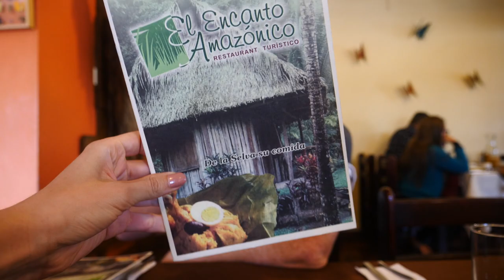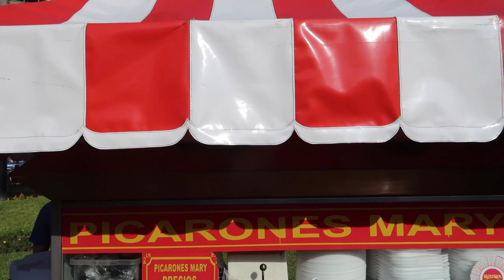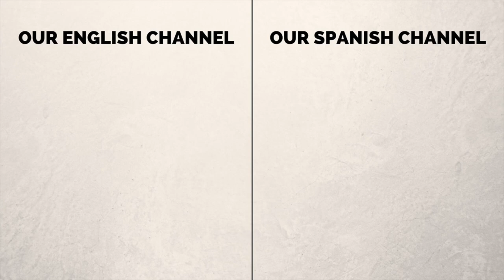Peruvian Cuisine Review - Eating Amazonian Food in Lima, Peru from the Amazon Jungle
Join us for a Peruvian Cuisine Review as we head over to a Amazon jungle restaurant in Lima, Peru where eat typical Amazonian food. Some of the typical dishes from the Amazon in Peru included things we had an opportunity to try for the first time in Iquitos such as Juane and Tacacho. It was a great thrill to be eating this type of Peruvian cuisine again and since Audrey's Grandmother spent time living in this region of Peru it was something she really enjoyed as well. The following is a list of the Peruvian Amazonian cuisine we sampled:

1) Chifle (fried plantain slices - in the form of chips)
2) Aji de cocona (Cocona fruit salsa as a dipping sauce)
3) Chicha Morada (purple corn Peruvian drink)
4) Chaufa peruano (Peruvian fried rice from the jungle)
5) Platanos Maduros (Sweet fried plantain)
6) Camu Camu Sour (Traditional Peruvian drink)
7) Ensalada de chonta (Heart of the palm salad)
8) Tacacho con cecina (Fried mashed plantain with dried salted pork meat)
9) Inchicapi con inguiri
10) ñutos de la selva (Jungle nut dessert)
11) Picarones (Peruvian doughnuts for dessert)

Restaurant in Lima, Peru information:

El Encanto Amazónico
Address: Av. Alfredo Benavides 4001, Santiago de Surco 15038, Lima, Peru
Hours: Monday to Sunday (8a.m.–10p.m.)

Peruvian Cuisine Review - Eating Amazonian Food in Lima, Peru from the Amazon Jungle Travel Video Transcript:

This is part of our Travel in Lima, Peru video series showcasing Peruvian food, Peruvian culture and Peruvian cuisine.

Esto es parte de nuestro viaje en la serie Lima, Perú, que presenta comida peruana, cocina peruana y gastronomía peruana.